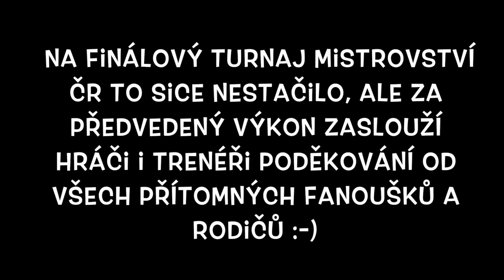Fbc Šternberk vs Fbc Uničov play off starší žáci 2015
Vynikající zápas nadstavbové části olomoucké ligy starších žáků ročníku 2014 / 2015 ve florbale mezi tradičními soupeři Fbc Šternberk a Fbc Uničov.